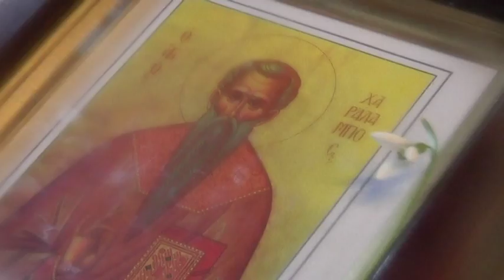Огнен кръст с медени буркани само в благоевградската църква